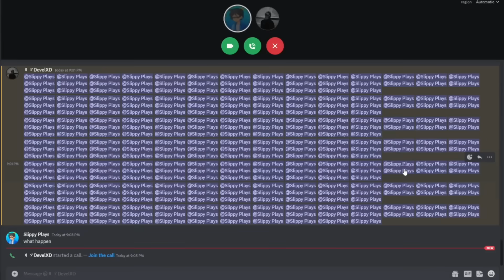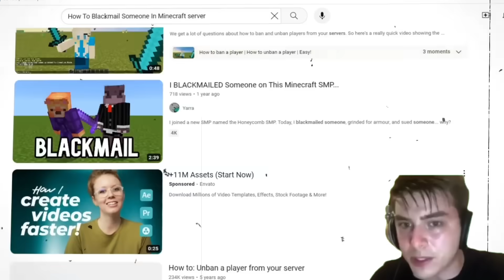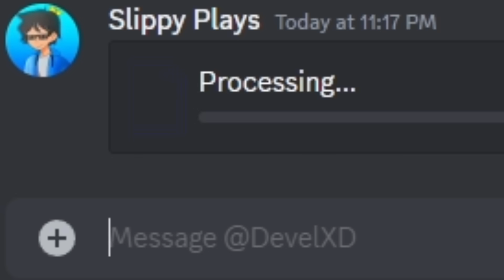Why I Hacked India's Biggest Lifesteal Server | FireMc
Exotic Network:
IP:- Play.exoticnetwork.in
Port:- 19132

Tags ignore-
Why I Hacked Fire Mc Server?
How to play Fire Mc
How To Hack Fire Mc Minecraft Server
How to get free coins in Fire Mc
How to play Fire Mc Lifesteal
How I Hacked Fire Mc
How To Download Fire Mc Resource Pack
How to get Money in Fire Mc Minecraft Server